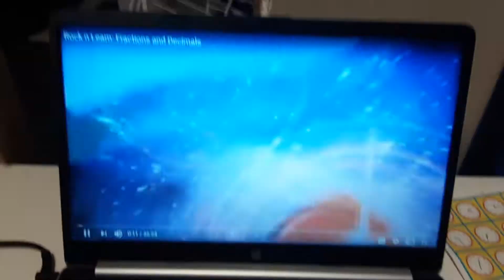Rock N Learn Logo